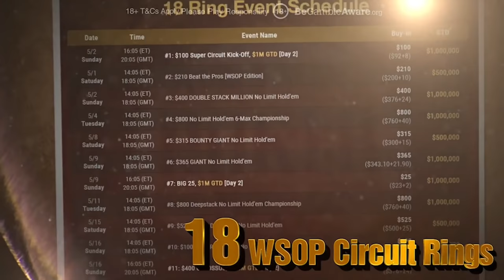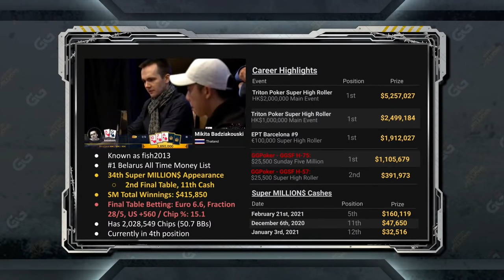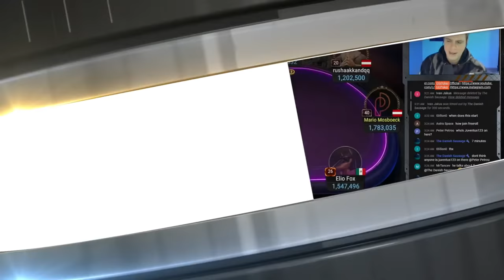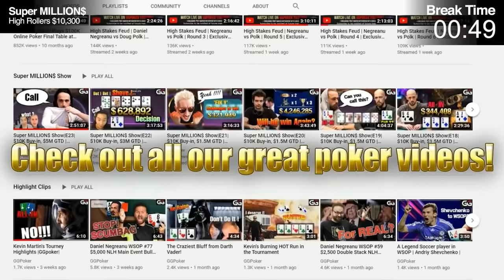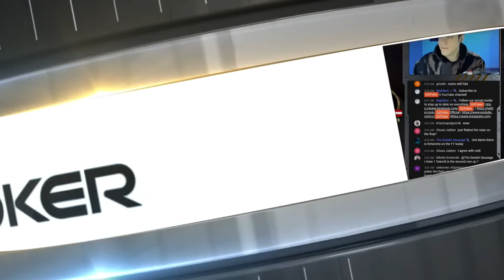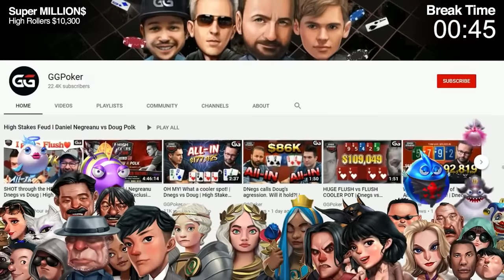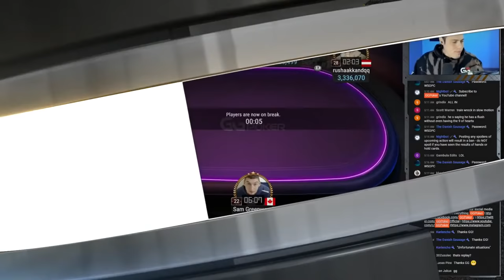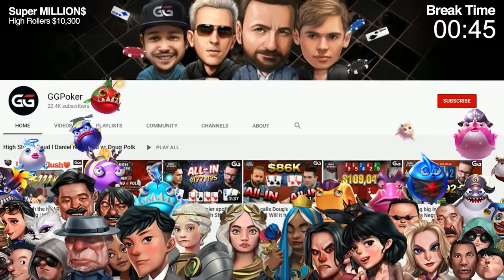Super MILLION$ | E49 | $1,590,000 | w Sam Greenwood, Niklas Astedt & Mikita Badziakouski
15:27 Introduction
57:41 Starting Game
1:01:48 9th
1:03:39 8th
1:56:50 7th
2:28:09 6th
2:41:54 5th
3:29:47 4th
3:35:12 3rd
3:57:46 Winner

▬ Social Links ▬